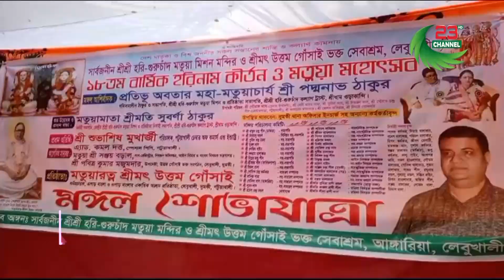পটুয়াখালী শ্রী শ্রী হরি গুরুচাঁদ মিশন মন্দিরে ১৮তম সম্মেলন অনুষ্ঠিত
Channel 23 is the most popular Bengali language  IP TV channel in Bangladesh that offers unbiased & the truth news and entertainment programs...

news today